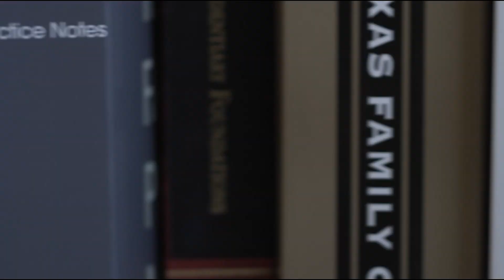Our 70th Episode!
Jake Gilbreath and Brian Walters celebrate the 70th episode of the "For Better, Worse, or Divorce" podcast by sharing a few of their favorite recent episodes and what they are looking forward to in future episodes. The partners also discuss some recent trending family law topics as well as answer some recent listener questions.

If you have enjoyed the last 70 episodes, please leave us a review. We appreciate all feedback as we continue to work to improve our podcast and help those going through family law matters in the state of Texas.